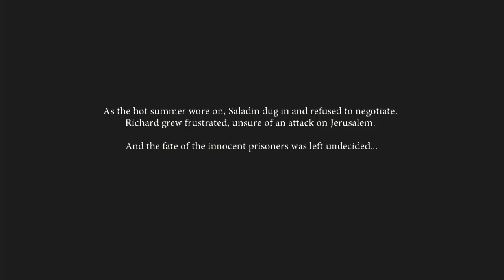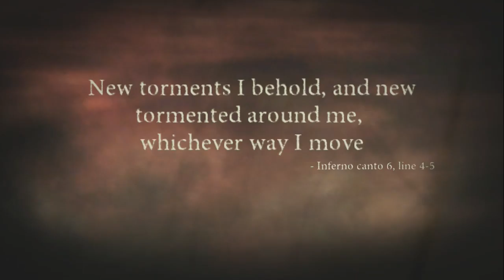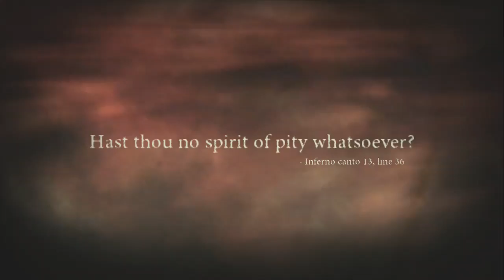Esse é um Jogaço que Jamais deve Ser Esquecido, Voltando as Origens, Será que dar pra Zerar, Bora La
Se Me Apoiam em meu canal Não se Esqueçam de deixarem o seus Likes pra que Fortaleça e continua com mais Novidades  ✅ LIVE TODOS OS DIAS ATIVEM O 🔔SE INSCREVA PARA NÃO PERDER NENHUM  CONTEÚDO DO CANAL🔷

Vamos Começar a Partir de Agora, e pra depois tem continuação !